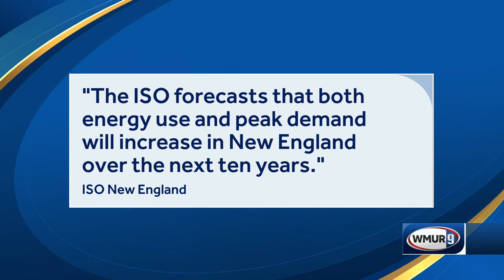NH Business: Who uses the most energy in NH…..& what challenges face the utilities providing it?